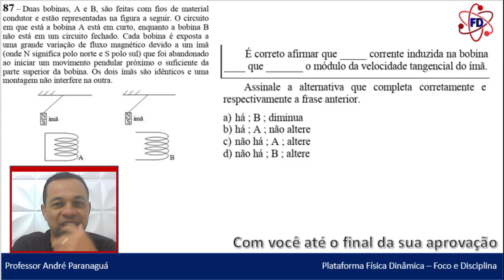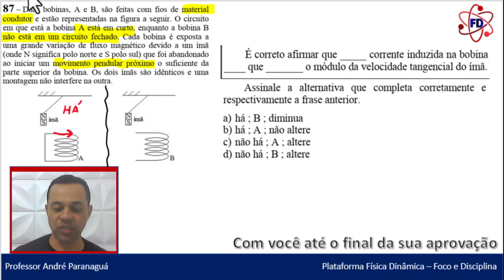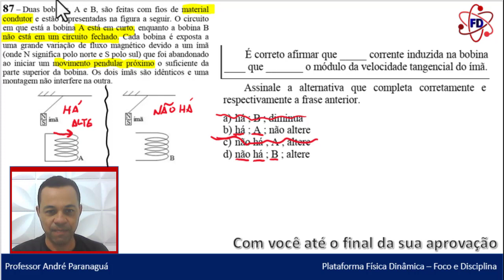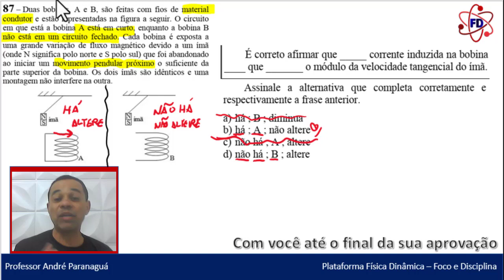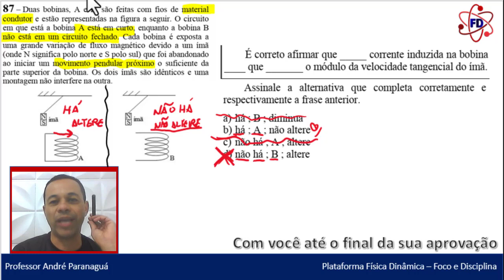Lei de Faraday e Lei de Lenz - Física - Q87 - CFS EEAr 1/2024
Física - Q87 - CFS EEAr 1/2024 - Lei de Faraday e Lei de Lenz

LEI DE FARADAY (+LEI DE LENZ)
(Q.87 – COD 02 – CFS 1/2024) Duas bobinas, A e B, são feitas com fios de material condutor e estão representadas na figura a seguir. O circuito em que está a bobina A está em curto, enquanto a bobina B não está em um circuito fechado. Cada bobina é exposta a uma grande variação de fluxo magnético devido a um ímã (onde N significa polo norte e S polo sul) que foi abandonado ao iniciar um movimento pendular próximo o suficiente da parte superior da bobina. Os dois ímãs são idênticos e uma montagem não interfere na outra.